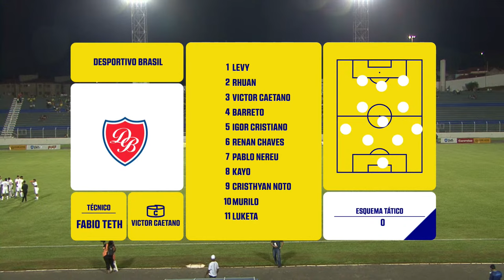JOGO COMPLETO: CATANDUVA FC X DESPORTIVO BRASIL | RODADA 17 | PAULISTÃO A3 SICREDI 2024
Veja o jogão entre Catanduva FC x Desportivo Brasil, AO VIVO, neste sábado a partir das 19:00h aqui no YouTube!